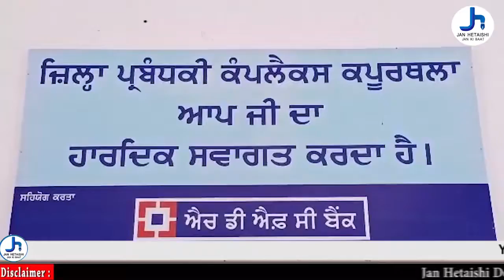निजी स्कूली की बढ़ रही गुंडा गर्दी - एकता पार्टी अध्यक्ष